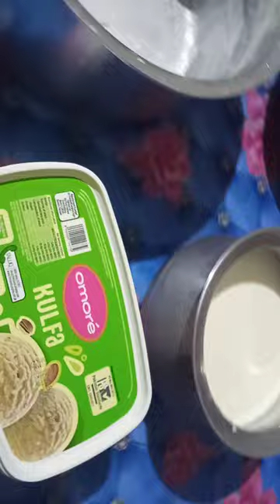vlogs pasta recipe fypviral viralsong tere Naam hath virga#geonews